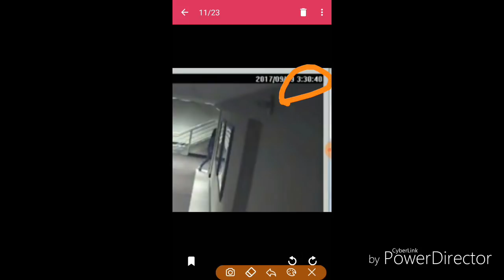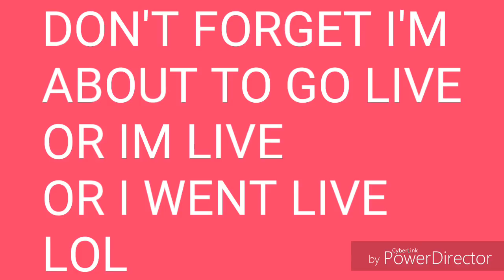Look who's walking Kenneka down the hall / MONI STACKZ TV